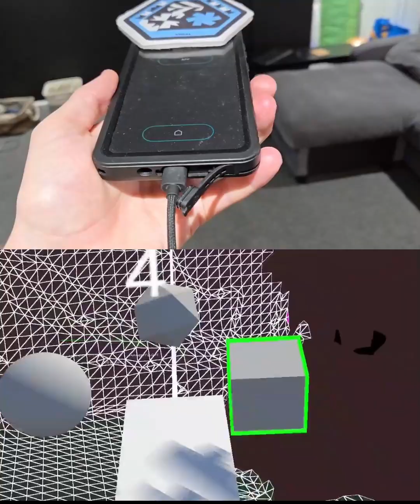XREAL Ultra 6DOF phone tracking with ARcore and NRSDK (OUTDATED)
This is a tech demo of ARcore running in tandem to NRSDK in unity, allowing for 6DOF head and controller tracking.
The phone tracking is much less robust than the glasses and often gets desynced. It is re-synced by the coaster mounted to the phone, which receives 6DOF tracking from the glasses.